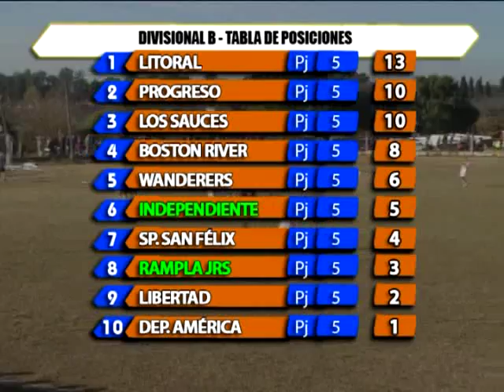FECHA DIVISIONAL B